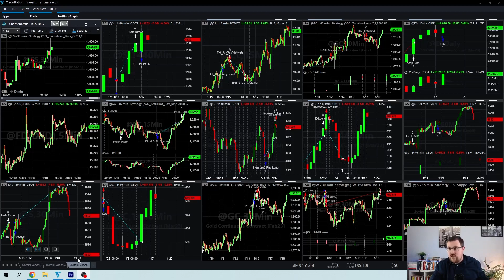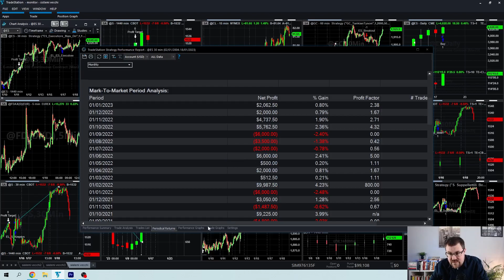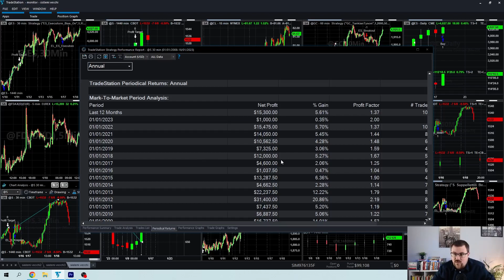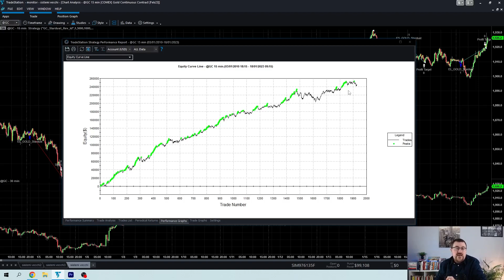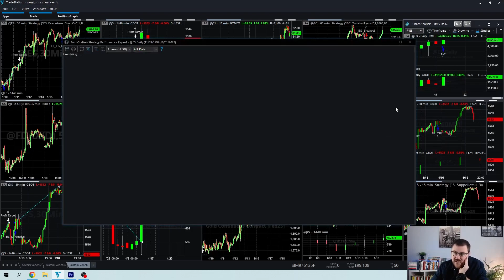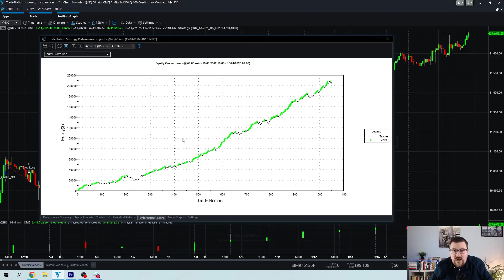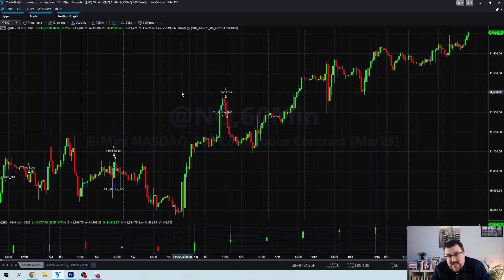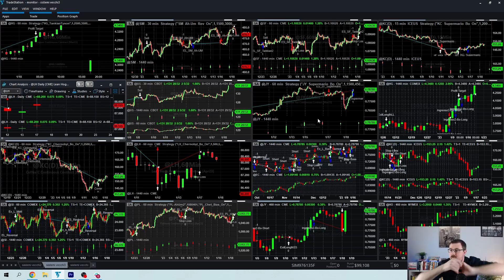La verità dietro ai miei sistemi più vecchi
Vuoi sapere cosa è successo con Unger? Clicca qui Scopri gratis il metodo che ha reso ricco Ray Dalio con una calcolatrice e che tu puoi riprodurre sul tuo PC, clicca qui